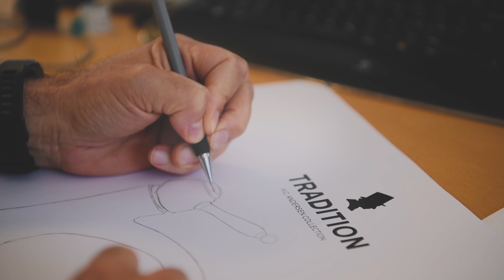Damixa presents: The Tradition Series, Hans Christian Andersen Collection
The H.C. Andersen Collection is Damixa’s tribute to a great Danish master: The world famous poet and author Hans Christian Andersen whose fairy tales have enthralled children and adults alike.

“We wanted to celebrate the traditional, old fashioned tap design. And we wanted to take it one step further with a contemporary version, operated by a single handle,” says Damixa design engineer Claus Rantzau.

He adds that it called for a delicate approach to avoid sacrificing the characteristics of a very familiar design that was common for so many years:  “The original look is kind of romantic with a touch of French country style to it. We made a great effort to keep the signature shapes, details and materials from the classic original. On the inside, however, we engineered the H.C. Andersen Collection from the ground up with modern Damixa technology inside.”